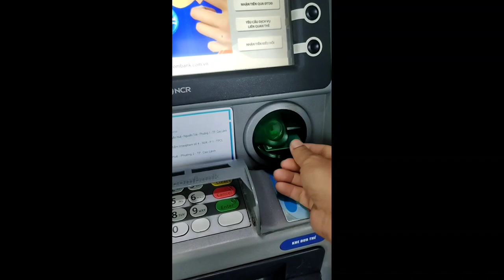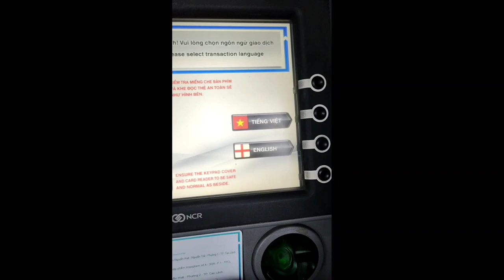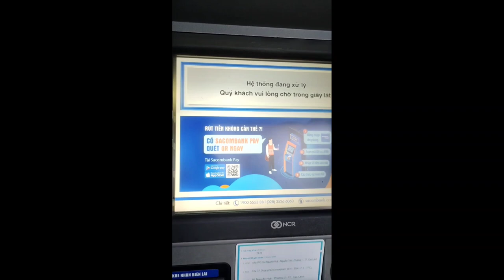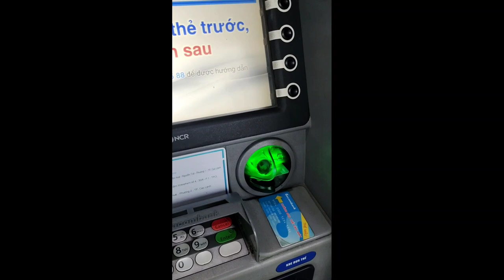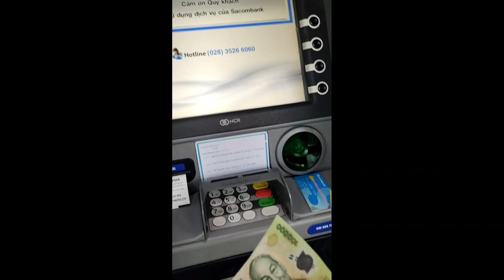Cách rút tiền cho thẻ Sacombank hay khác ngân hàng trên máy ATM Sacombank#Sacombank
Cách rút tiền trên máy ATM Sacombank